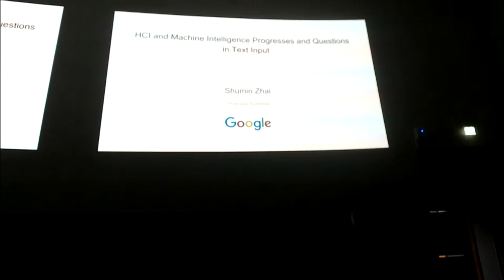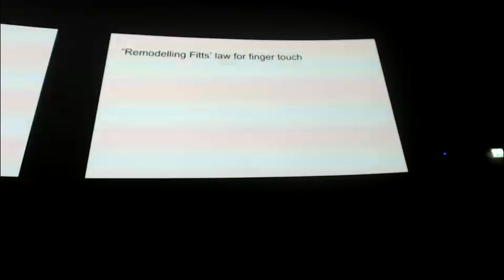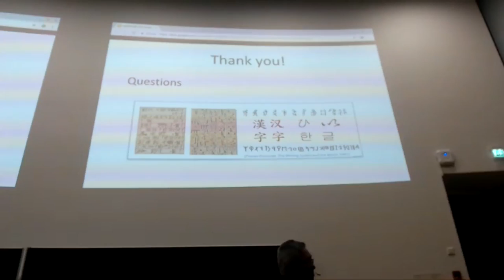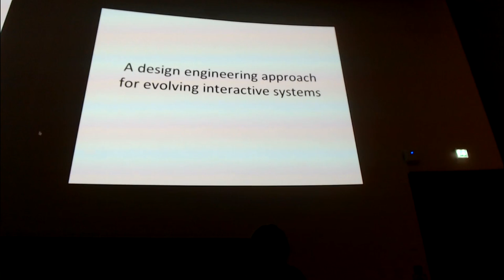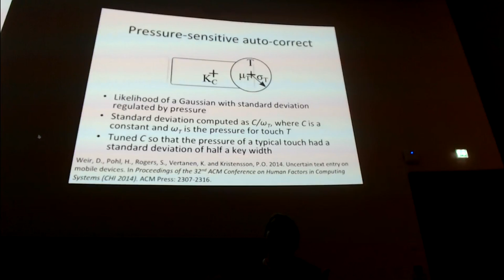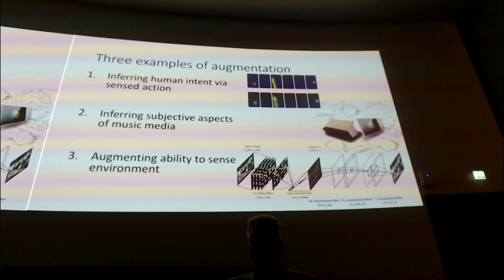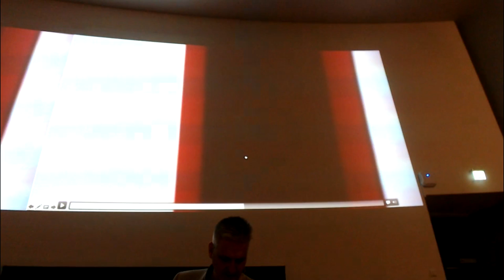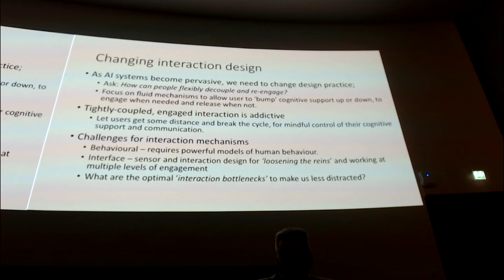Mini Symposium on Machine Learning for HCI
Speakers:

1. Dr. Shumin Zhai, Google: “Progresses and Open Research Questions in Text Input – A Select Review”

2. Professor Per Ola Kristensson, University of Cambridge: “A Design Engineering Approach for Evolving Interactive Systems

3. Professor Roderick Murray-Smith, Glasgow University: “Stratified, Computational Interaction via Machine Learning”